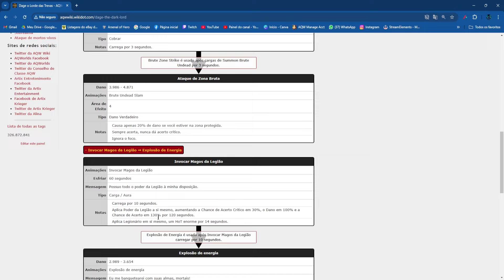GUIA COMPLETO DE COM MATAR O ULTRA DAGE NO AQW! 2024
Vídeo do Scroll of enrage: COMO FAZER SCROLL OF ENRAGE NO AQW! (TAUNT, SCROLL)

Cupom Exclusivo: DShark